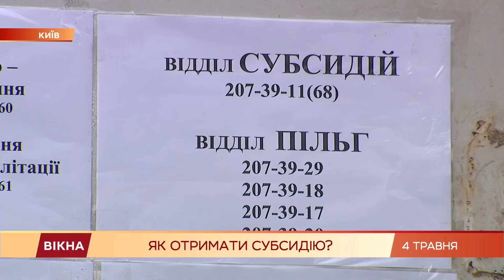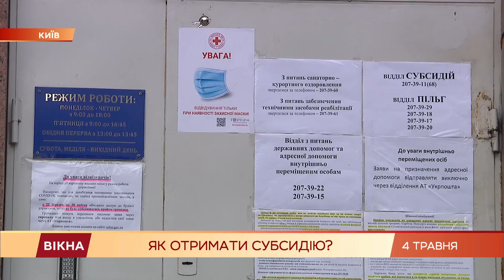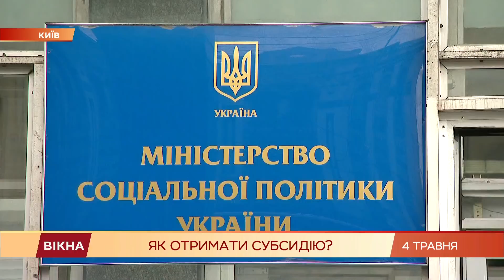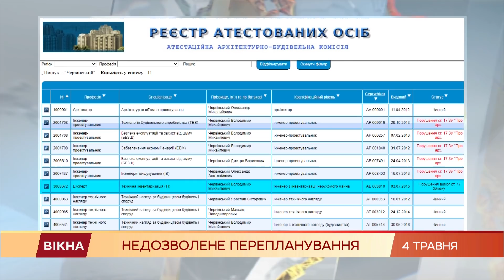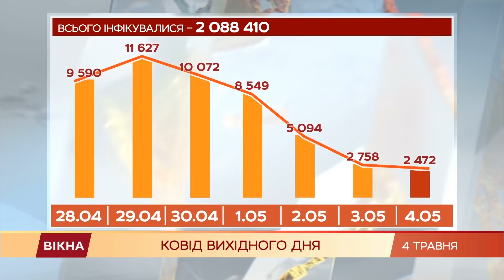Вікна-новини. Випуск від 04.05.2021 (17:30)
Денний випуск програми Вікна-Новини на СТБ - актуальні новини та світу онлайн за 4 травня 2021 року:

- В Іспанії чекають туристів! Як Європа виходить з карантину;
- Хроніки коронавірусу в Україні;
- Міст втомився? Чи можна було уникнути обвалу шляхопроводу на трасі Київ-Луцьк;
- Пробив в підлозі діру! Чим може закінчитися сумнівне перепланування;
- Субсидії 2021 під загрозою? Як отримати пільги за новими правилами;
- Небезпечна розвага. Як травмувався інструктор мотузкового парку в Харкові і що загрожує дітям;
- Нещасний випадок чи халатність? У Мексиці впав міст метро - всі версії причин трагедії;
- Пожежа в ресторані Щастя: чому в Одесі РЕГУЛЯРНО щось горить;
- Екзотичний фермер! Як вдалося виростити тропічні фрукти на Київщині.